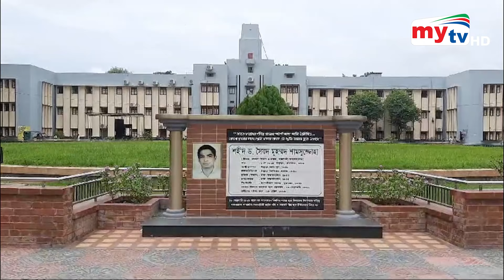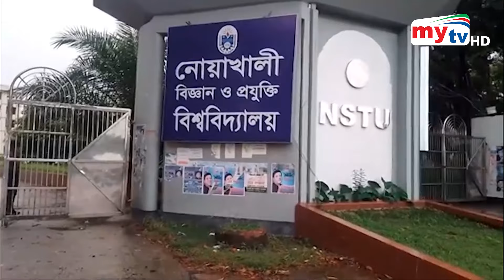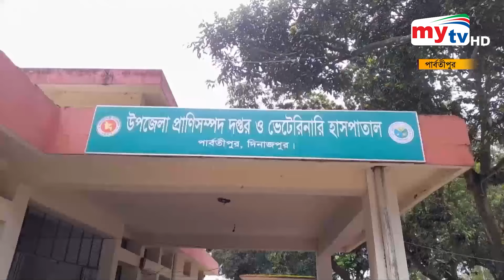Bangla Zela News Update | 05 PM | 18 August 2024 | জেলা নিউজ | Mytv News